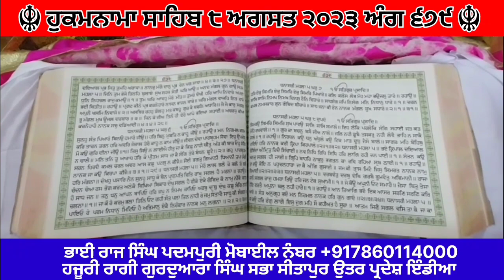Aaj Da Ruhani Shabad | Hukamnama | Raj Singh Padampuri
hukamnama sahib
mukhwak sahib
raj singh padampuri
aaj da ruhani shabad